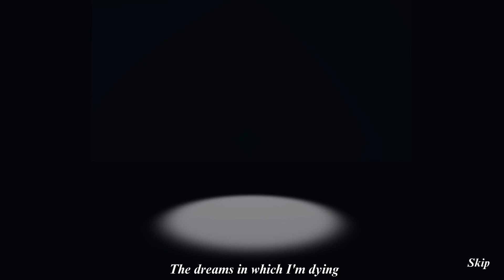(PC) Granny 5 : New Update Gameplay || Granny 5 Game By A12 || Gaming Professor Playing Granny 5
granny 5 new update
granny 5 new update 1.1
granny 5 new update gameplay
granny 5 new update full gameplay
granny 5 new update download

Granny 5 By A Twelve

There is never a need to strike a video down when you can get it removed within the same day.

IGNORE
granny 5 gaming Professor
granny fanmade
granny fan made game
granny fan game
granny 5 a twelve
granny 5 a twelve gameplay